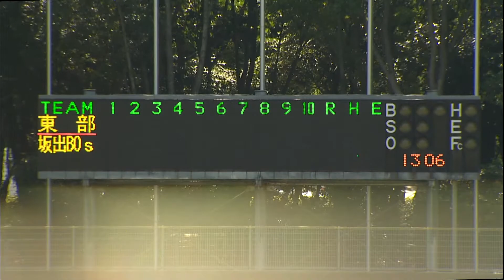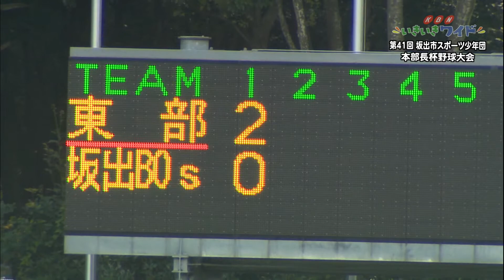6年生最後の公式戦に挑む・第41回坂出市スポーツ少年団本部長杯野球大会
2020年10月24日、坂出市スポーツ少年団の第41回本部長杯野球大会が開催され24日に決勝戦が行われました。